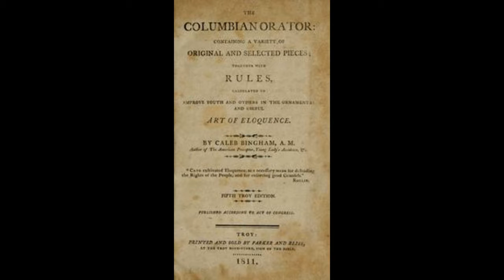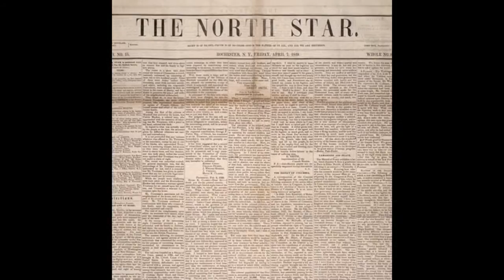Servant Leader Frederick Douglass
This is a media project for the LAS 322 course at Iowa State University.